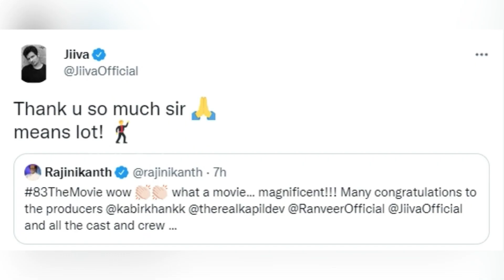ரஜினியை நெகிழ வைத்த ஜீவா படம், வியந்த ரஜினி | Rajinikanth | Super star | Thalaivar